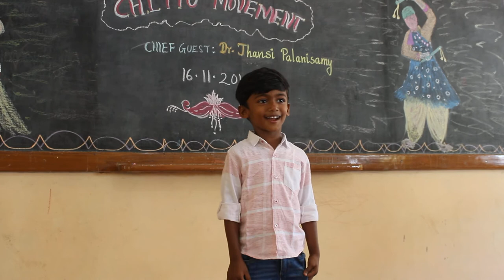Chittu Movement - performed by Advik Balachandar-Kindergarten